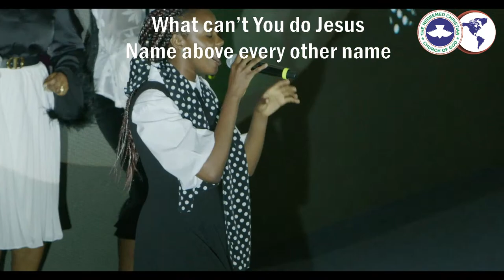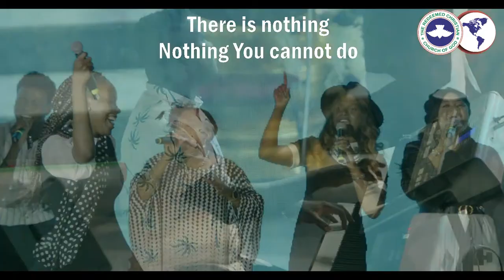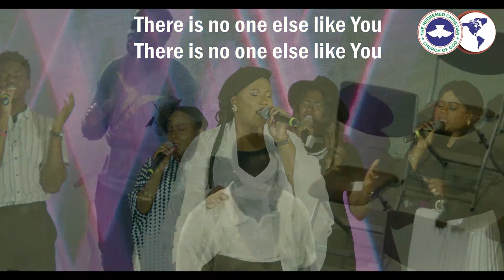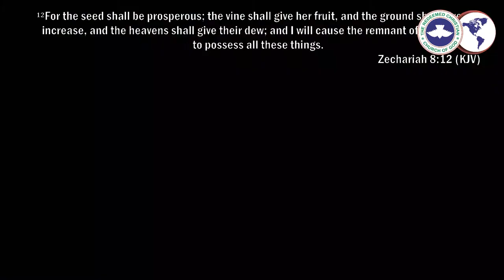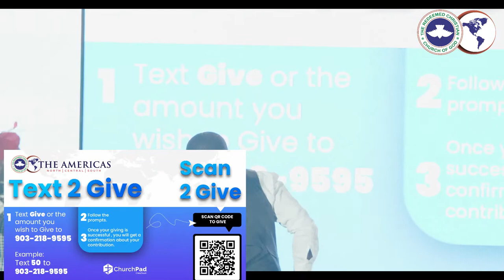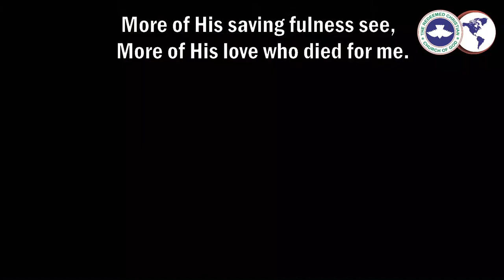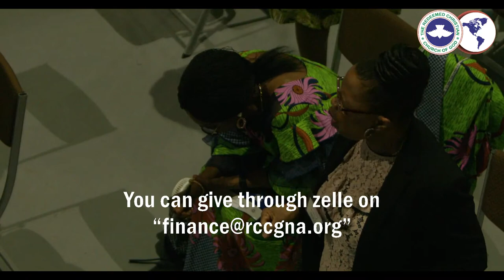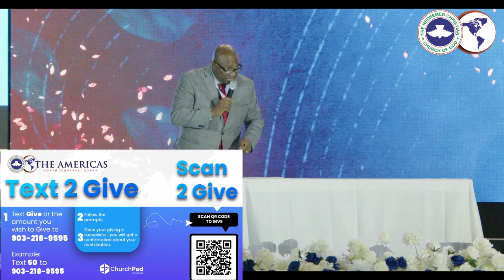RCCGNA MINISTERS/WORKERS CONFERENCE 2022 _DAY1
You are watching June 15th 2022 | SRCCGNA MINISTERS/WORKERS CONFERENCE 2022  _DAY1
 - For Our Online Resources :
CONVENTION APP: